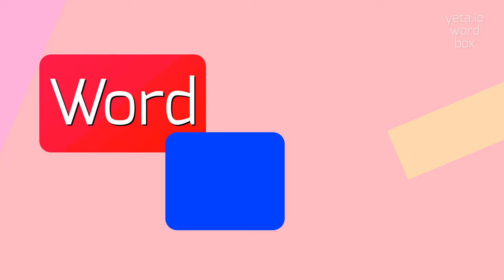How to say "haircap"! (High Quality Voices)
Watch in this video how to say and pronounce "haircap"!